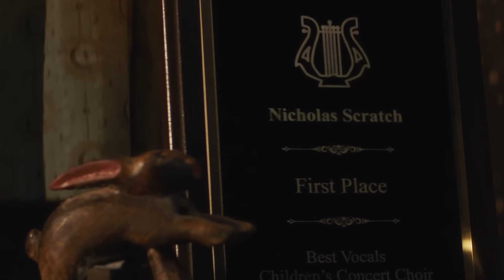Thanos' und Deadpools große LIEBE in Agatha All Along Folge 7 | Recap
Agatha All Along Folge 7

Es ist schon lange vermutet worden, dass Lady Death möglicherweise in "Agatha All Along" auftauchen wird. Jetzt haben wir mit Folge 7 der Marvel-Serie endlich die Bestätigung... und damit bekommen wir eine wahnsinnig wichtige Figur im MCU, die noch sehr von Bedeutung sein könnte. Wer Lady Death genau ist, das bespreche ich mit euch in diesem Video.